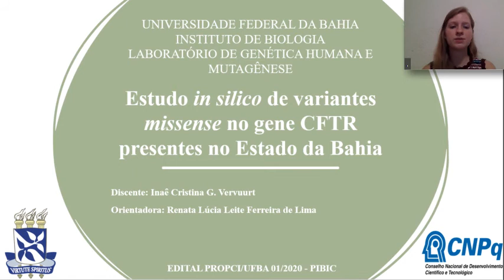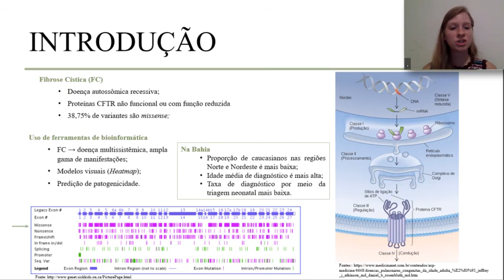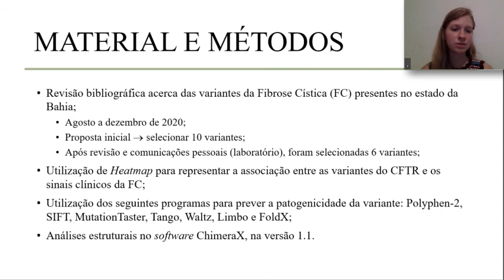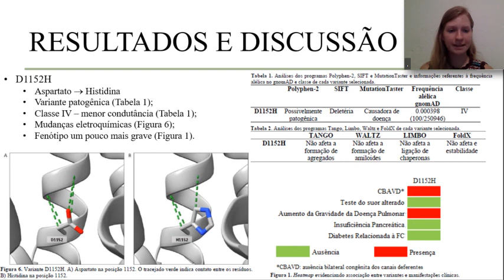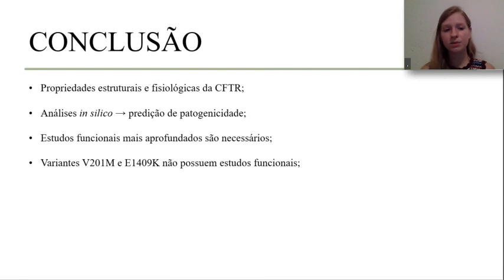Estudo de variantes missense no gene CFTR na Bahia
Estudo in silico de variantes missense no gene CFTR presentes no Estado da Bahia
Autora: Inaê Cristina Gonçalves Vervuurt
Vídeo apresentado como parte do PIBIC da UFBA, financiado pelo CNPq. O vídeo é um vídeo-pôster do projeto da aluna Inaê Vervuurt, que mostra de forma resumida a Introdução, Material e Métodos, Resultados e Discussão, como forma de apresentar brevemente o trabalho desenvolvido ao longo do período.